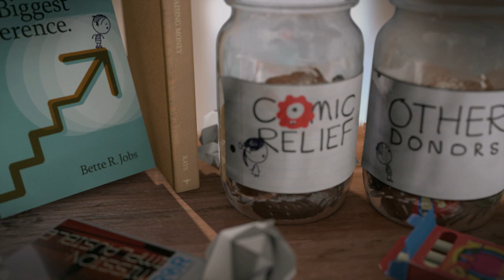Dermot O’Leary sees how you’re making children’s dreams come true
– Your money has helped to fulfil the dreams of 250,000 children, across Africa, by getting them into education and learning. You’re helping people to help themselves and the difference it’s making is incredible.